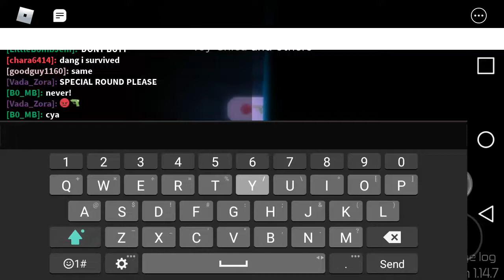Roblox Midnight Horrors: Toy Chica and others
Toy Chica, Skull Kid, Bunny Girl, Murder Monkey, Salmongarde